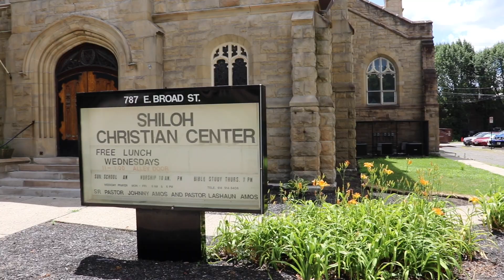"Meditate On The Lord" by: Pastor Sherman Hamilton (1-14-2024) Evening Service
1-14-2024 Sermon "Meditate On The Lord" (Evening Service)
by: Pastor Sherman Hamilton
@ Shiloh Christian Center
787 East Broad St. Columbus, OH 43205